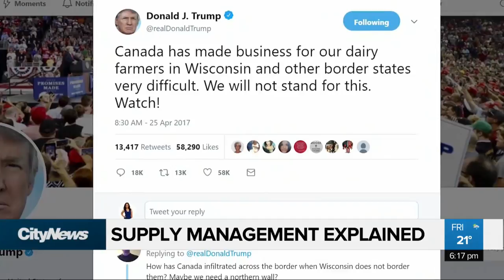Supply management explained